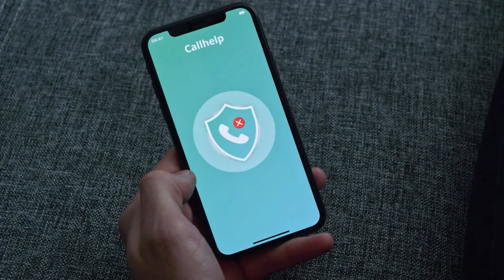GA psypho spam 1920x1080 21s EN